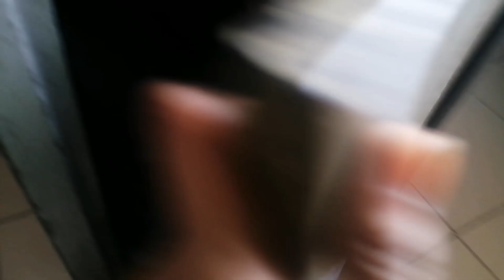আজকে হসপিটাল থেকে ছুটি দিয়ে দিল আলহামদুলিল্লাহ। ❤️